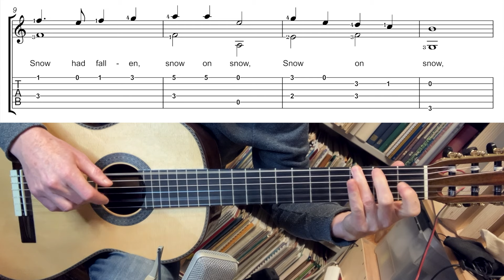In The Bleak Midwinter (Easy guitar tutorial)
by
Traditional / Gustav Holst

Arranged for easy guitar
by

Lovely, sweet Christmas carol in an easy arrangement for fingerstyle/classical guitar.